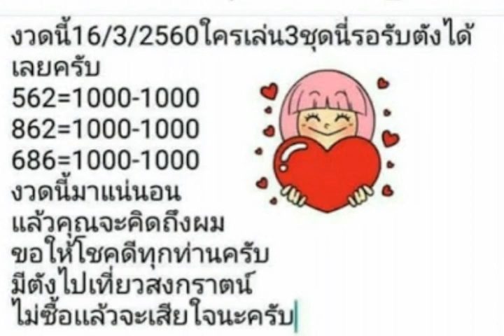ไม่ซี้อแล้วจะเสียใจน่ะค่ะ! พี่เค้าบอกว่า เล่น3ชุดนี้ ทำให้มีตังไปเที่ยวสงกราตน์ มาดูกันนะคะ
ไม่ซี้อแล้วจะเสียใจน่ะค่ะ! พี่เค้าบอกว่า เล่น3ชุดนี้ ทำให้มีตังไปเที่ยวสงกราตน์ มาดูกันนะคะ พี่เค้าจะแม่นจริงๆมั้ย